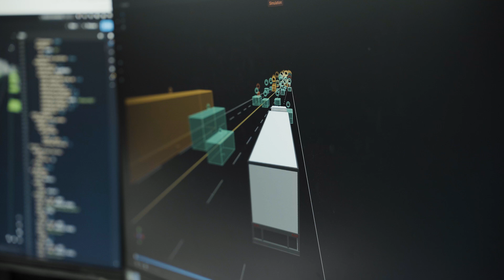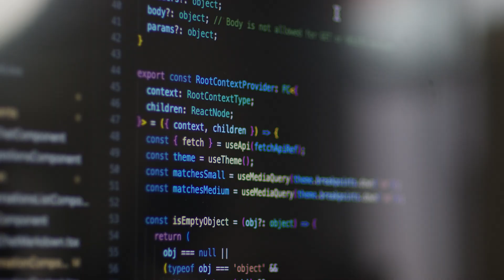Applied Intuition & TRATON: AI-driven vehicle software for trucks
Applied Intuition and TRATON are partnering to deploy industry-leading vehicle software platforms for the trucking ecosystem, serving Scania, MAN, International, and Volkswagen Truck & Bus. This collaboration advances software-defined vehicle capabilities globally. Watch Qasar Younis and Niklas Klingenberg discuss the partnership’s impact.